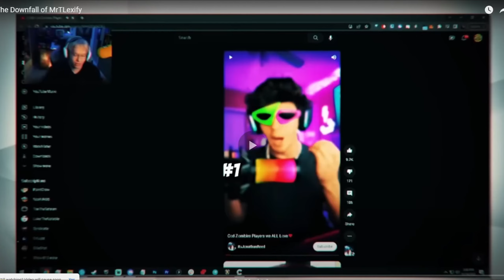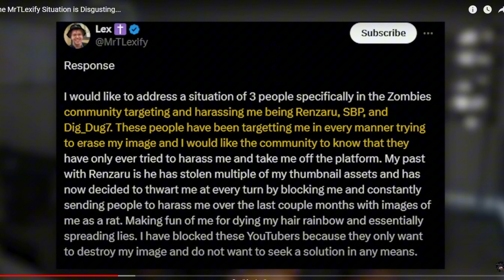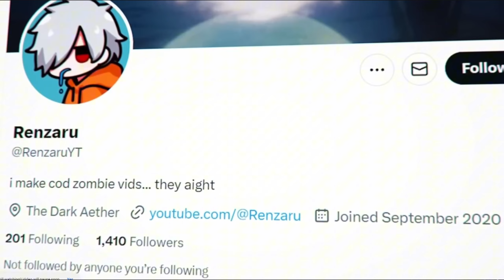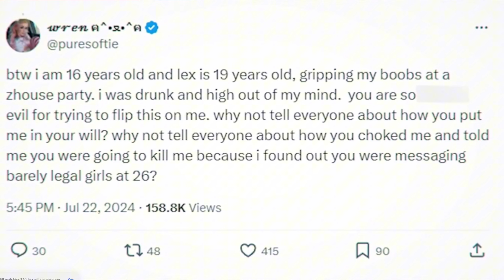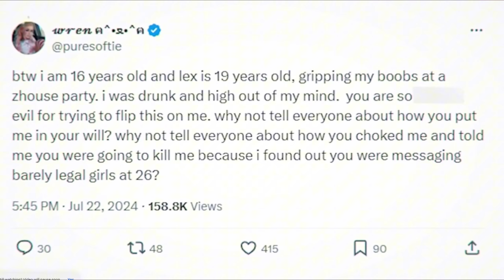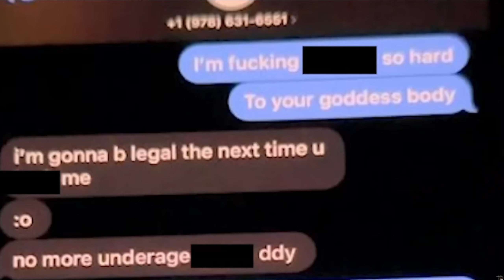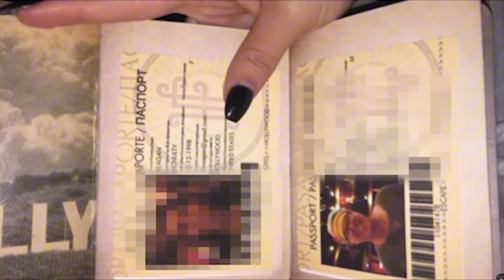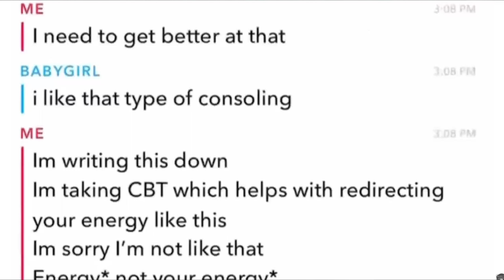This One Is Personal....Tlexify Why?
I looked up to Mr.Tlexify as a kid and is the sole reason outside of the Zhouse that I had gotten into the zombies community. So this one kind of suck for real as it shows that him and his Gf are horrible people. I feel so bad for everyone in the z house that was lied to and manipulated in this situation. Hope everyone enjoys and drop a comment let me hear from yall.